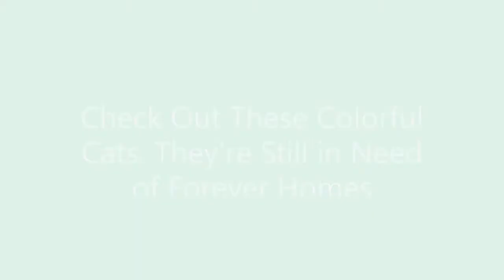Longest Cat Residents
These kitties are still looking for forever homes. Please help them. Visit parmashelter.org for more information.